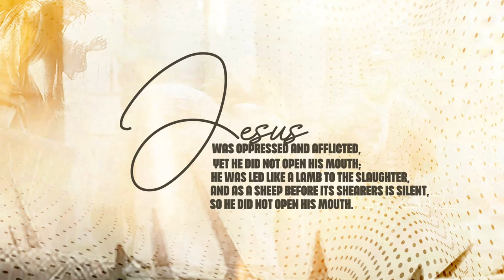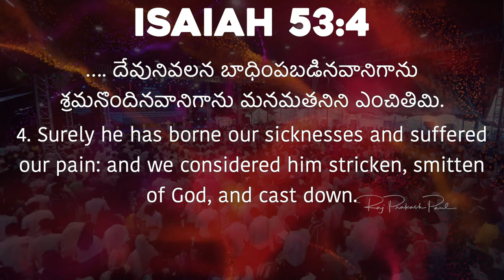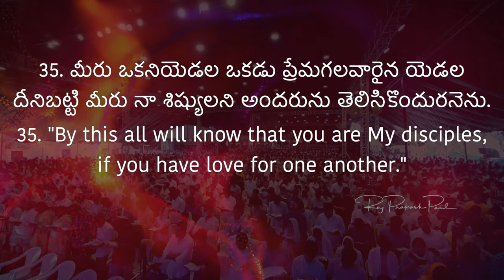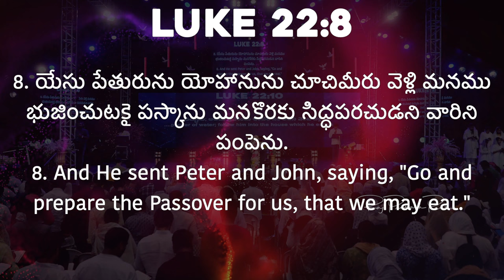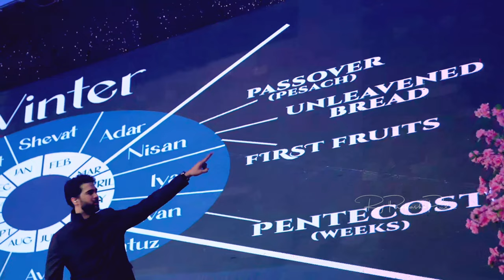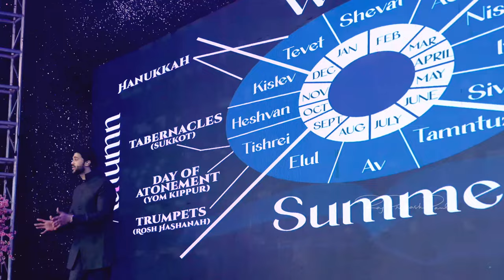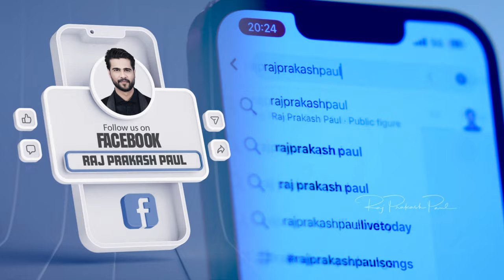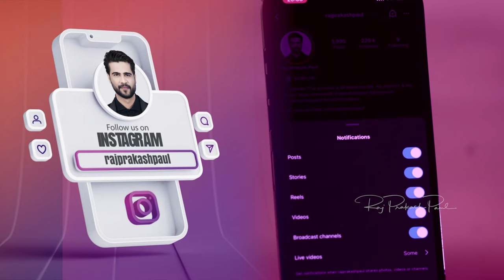Crucifixion Service 2024 || 29th March 2024 || Raj Prakash Paul || Jessy Paul